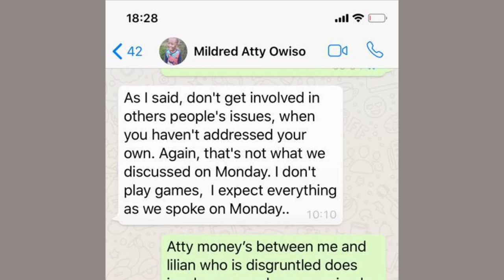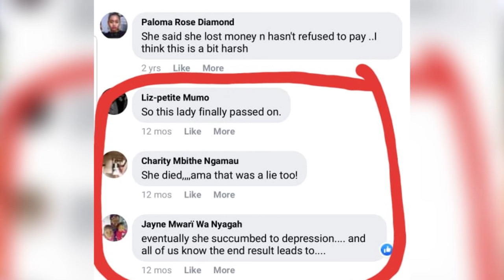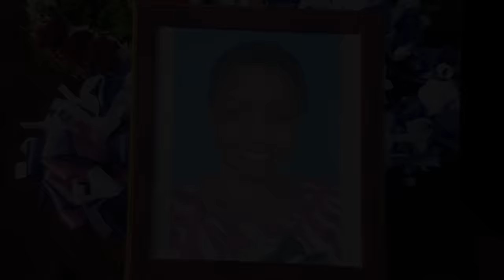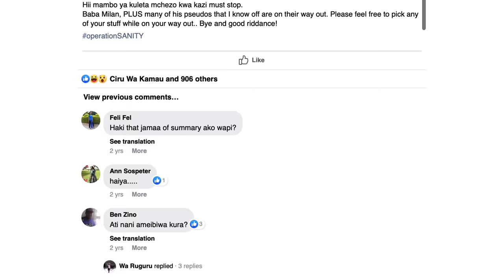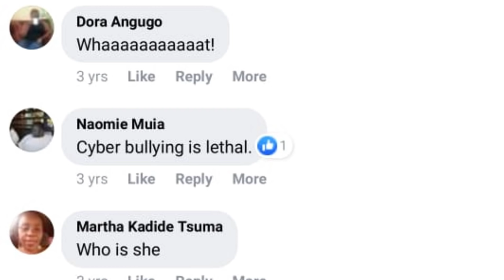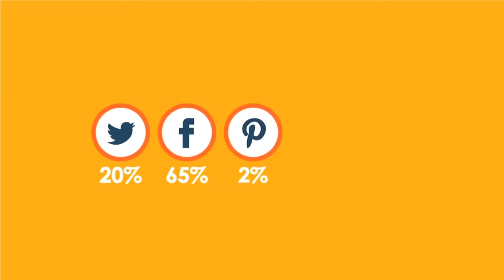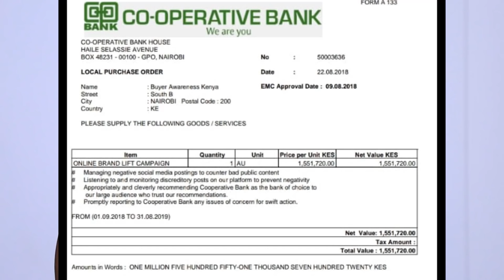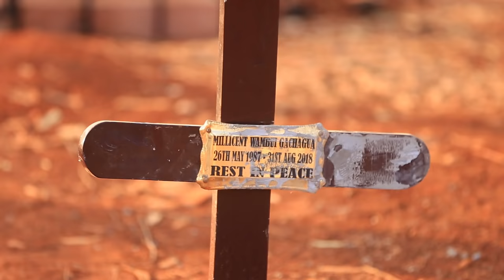Cyber Bullying in Kenya.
Cyber Bullying.